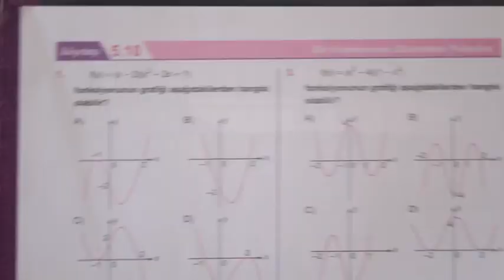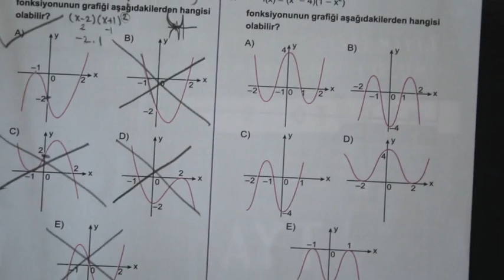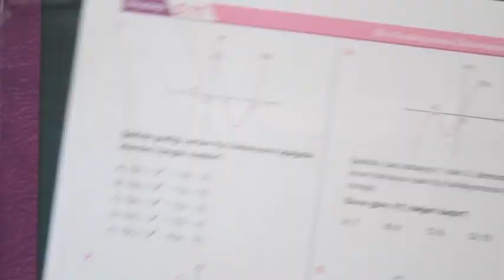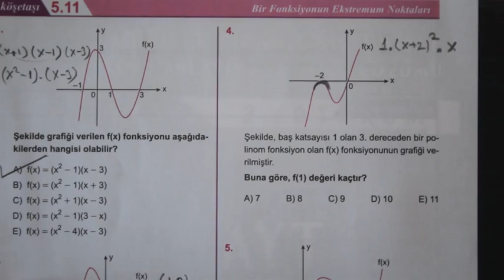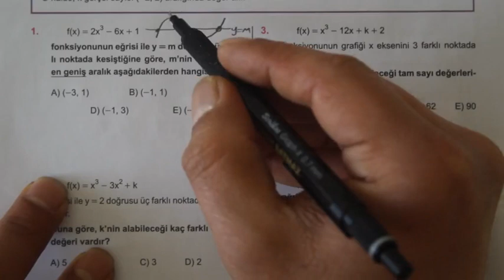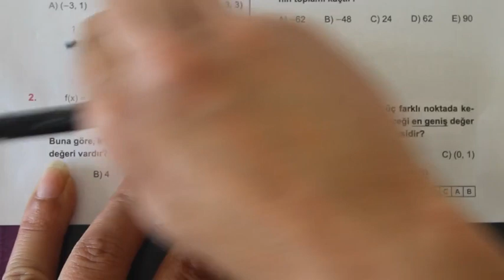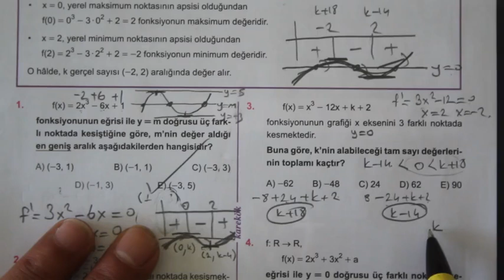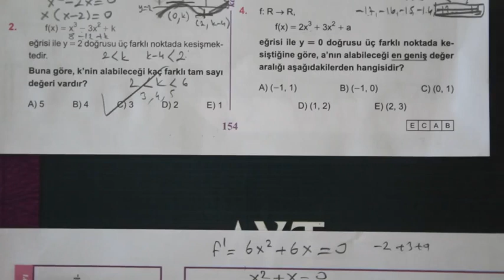5.ÜNİTE (TÜREV EKSTREMUM NOKTALARI) 10.11.12. KÖŞETAŞLARI